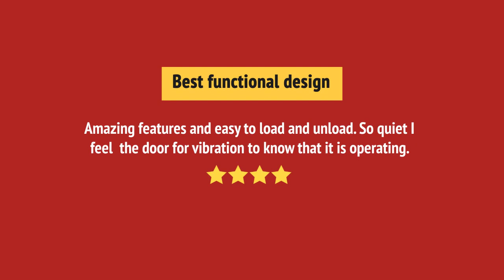Jenn-Air JDPSS245LX Built-In Undercounter Dishwasher Review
Jenn-Air JDPSS245LX Built-In Undercounter Dishwasher Reviews & Ratings by Customers